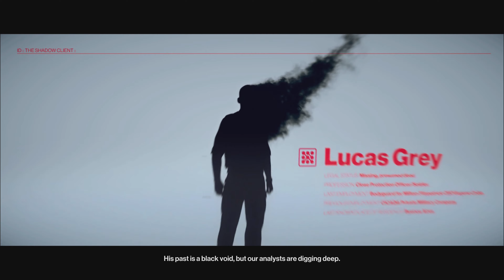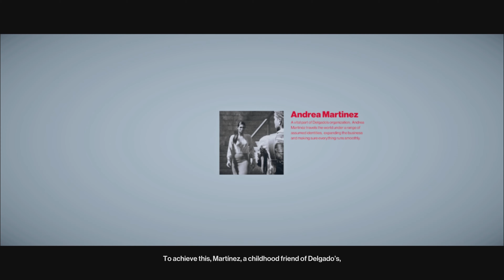HITMAN 2™ Epizode 3 ,Three-Headed Serpent , Columbia. PS5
The ICA and Providence have finally uncovered the Shadow Client's true identity: Lucas Grey. As Providence attempts to track him down, the ICA has been tasked with hampering the movements of Grey's milita. The militia has been covertly moving around by using the distribution network of the Delgado Cartel, Columbia's biggest drug manufacturer.

In order to cripple the cartel and stop the militia's movements, 47 must infiltrate the small town of Santa Fortuna and eliminate three of the Cartel's top officers: Rico Delgado, the cartel's leader, PR guru Andrea Martinez and the cartel's top chemist, Jorge Franco.